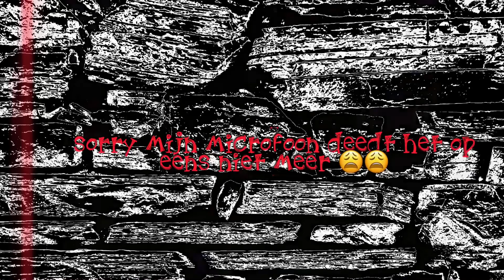Heel veel geluk